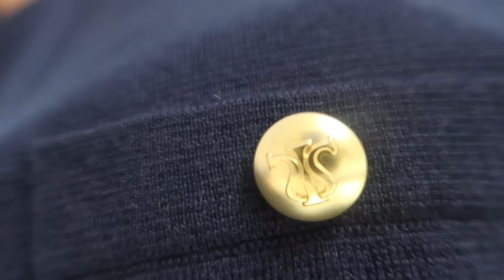MIERZYMY NAJGORĘTSZE HITY TEGO SEZONU | HAUL | BEATA M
- 20% Z KODEM: " Beata20" na stronie Lilysilk
lub
- 30% na zamówienia powyżej 600 euro z kodem: "Beata30"
(*Limit jeden kupon na zamówienie)

*Film powstał przy współpracy z marką Lilysilk